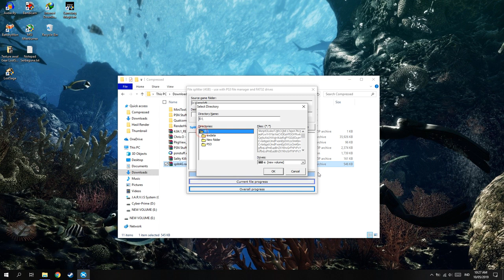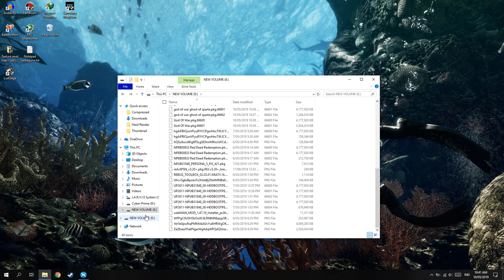Cara Copy File .PKG Ke Harddisk Eksternal Sekaligus!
oke bang,kali ini guwek akan memberikan sebuah video tutorial bagaiamana cara copy file .pkg ps3 ke harddisk eksternal secara sekaligus.

PSU : Gardu Listik
VGA : Bawaaan Mobo
FAN : Kipas Turbin
Processor : AMD Athlon x64 0.1 GHz
Motherboard : Motherboard Mati
HDD : Harddisk PS2
Casing : Kardus&Triplek
Monitor : GG 55 inch Curved Edition
Memory: 128MB Cap Tiga Setang
Headset : Samsul Wireless Edition(Emang gak ada kabel,karena digunting)
Mouse: Virtual Mouse
Keyboard: Virtual Keyboard
Kursi: Kursi Taman